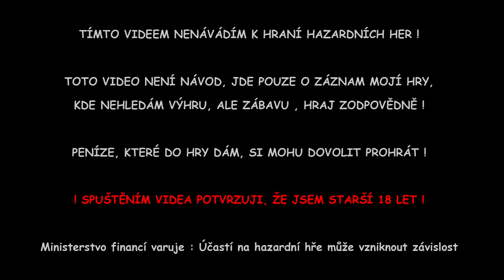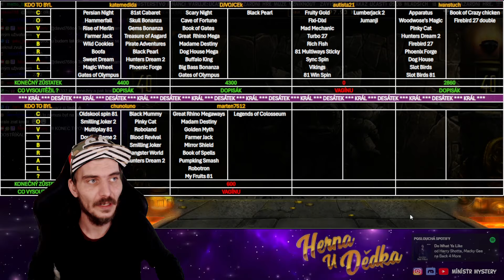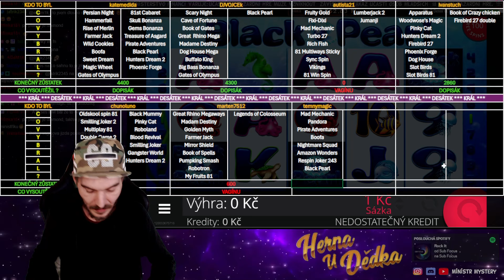HERNA U DĚDKA 12.6.2024 • MMOMENTS